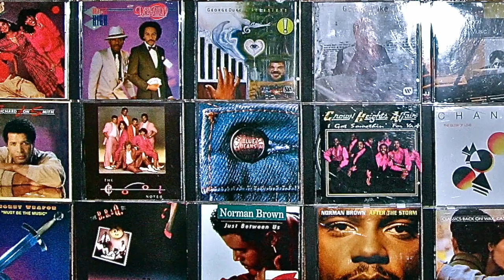MC - V.Underground - Enough (feat. RJ Benjamin)